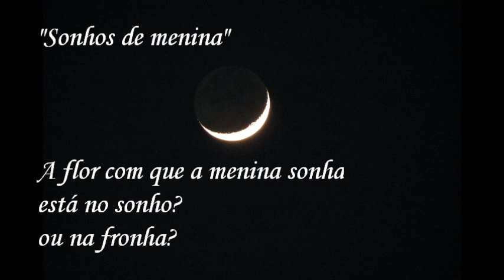A LUA - The Moon & "Sonhos de Menina" - CECÍLIA MEIRELES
LUA e o POEMA de Cecília Meireles "Sonhos de Menina"

The MOON and the Poem of Cecília Meireles "Girl Dreams"

Som / Sound - Música de Meditação / Meditation Music